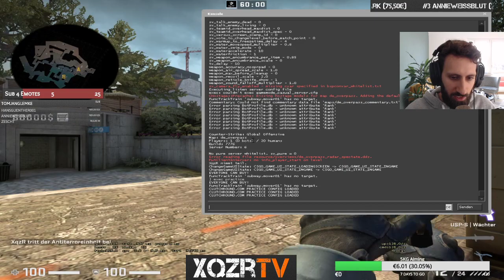TaktikTalk: Rotation & Anker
In dieser Folge der Taktik Ecke geht es um die Aufgaben eines Rotationsspielers und eines Ankers. Was muss ich als erster oder zweiter Rotierer beachten und wie gehe ich am besten vor? Was sind die Aufgaben als Anker-Spieler und was muss ich dabei beachten?